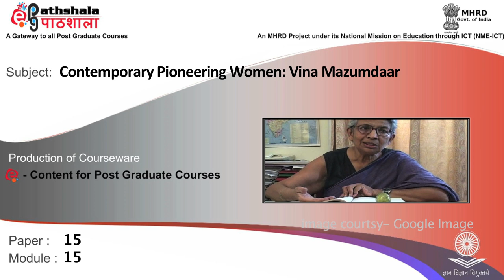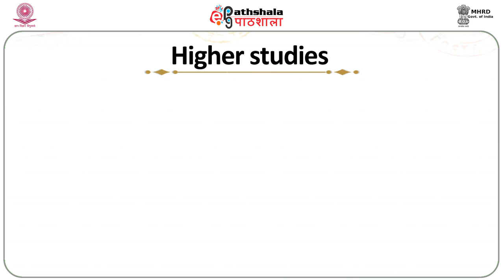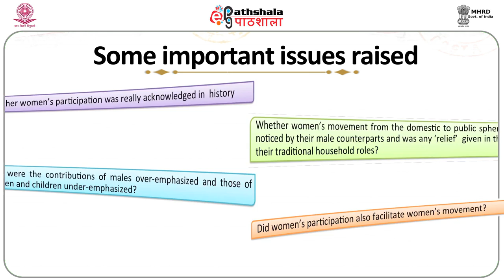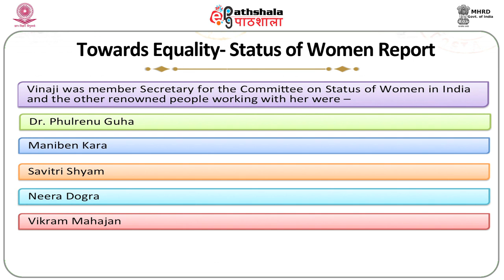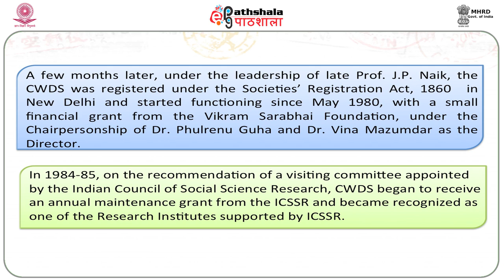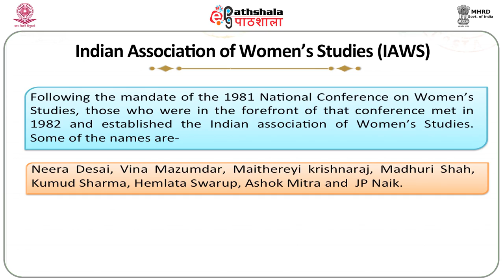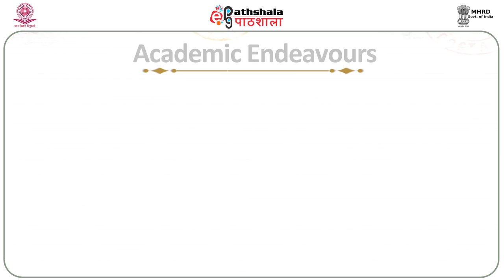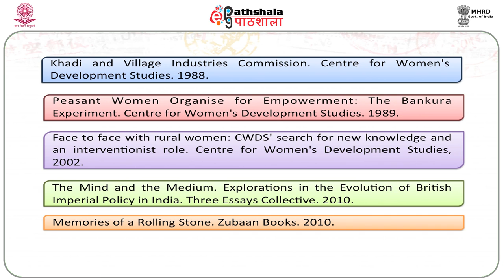Contemporary Pioneering Women- Vina Mazumdaar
Paper:  The stories the states tell